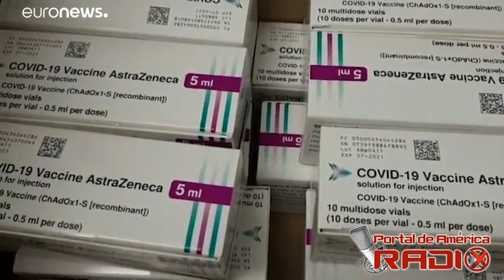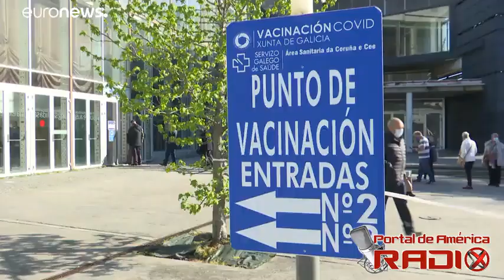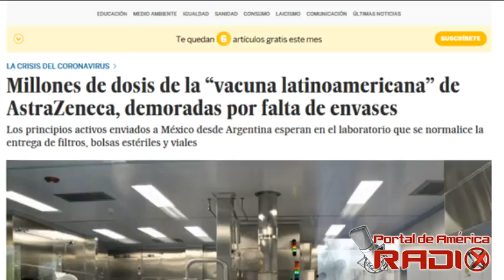Ramón de Isequilla presentó certeramente lo incierto del panorama español